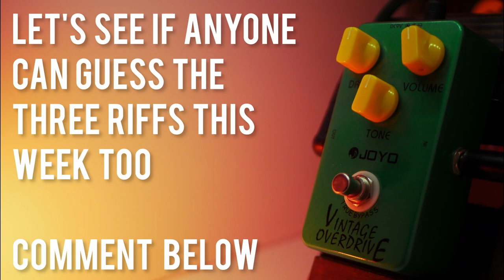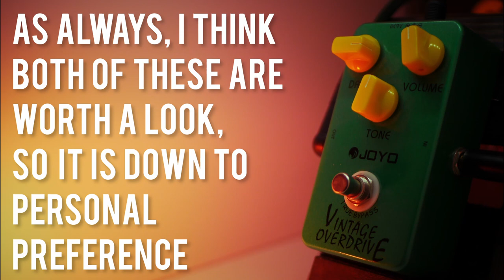The BEST budget Tube Screamer? Joyo Vintage Overdrive V Caline Green Mamba Overdrive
The Joyo Vintage Overdrive is considered a titan amongst the budget pedal community, but is the new kid in town going to take that top spot? The Caline Green Mamba Overdrive is a relative newcomer to the scene and is incredibly clear and articulate. Can the Joyo hold of the new blood and retain it's title as king of the budget screamers? You decide on this episode of the No Talk All Tone Versus.